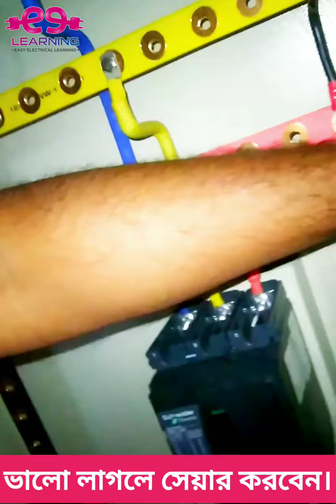Mccb Connection 3 Phase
Mccb-Connection
electrical-work